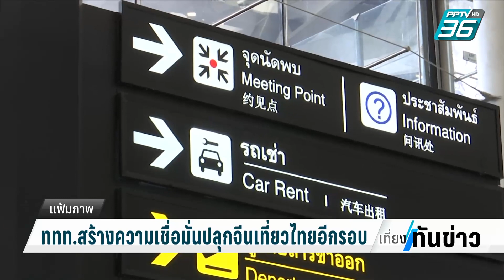ททท. ห่วงการสู้รบในอิสราเอล กระทบความเชื่อมั่นต่างชาติเที่ยวไทย | เที่ยงทันข่าว | 11 ต.ค. 66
การท่องเที่ยวแห่งประเทศไทย จับตาภาวะสงครามระหว่าง อิสราเอล และ กลุ่มฮามาส  กดดันบรรยากาศการเดินทางของภาคท่องเที่ยวไทยในช่วงไฮซีซัน  พบ นักท่องเที่ยวอิสราเอลมีการใช้จ่ายสูง  70,000-78,000 บาท/คน/ทริป สูงกว่าค่าใช้จ่ายเฉลี่ยของนักท่องเที่ยวชาติอื่น ๆ   ถึง 10-15 %